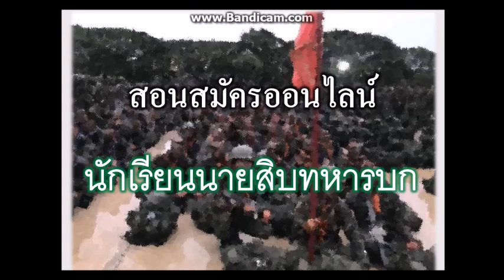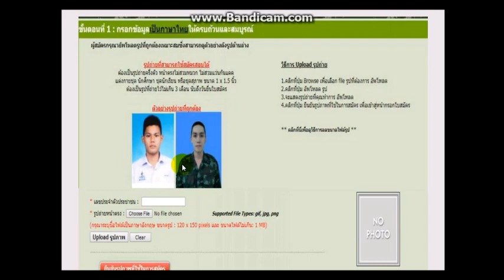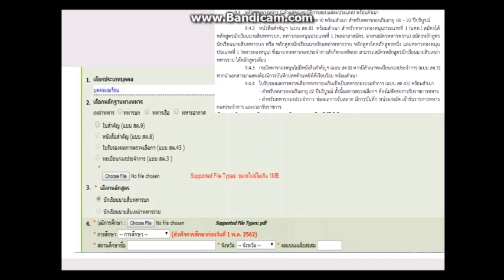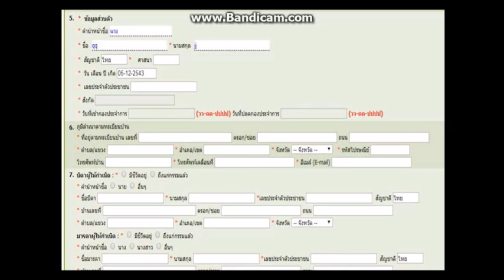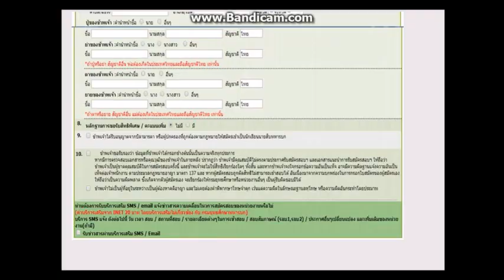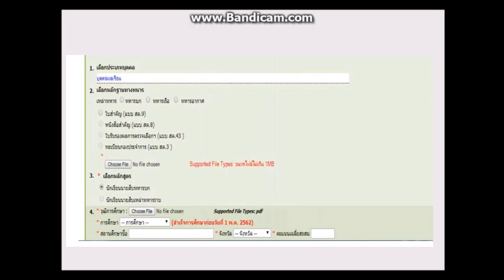วิธีสมัครสอบออนไลน์ นักเรียนนายสิบทหารบก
สอนวิธีการสมัครสอบออนไรด์นักเรียนนายสิบทหารบก